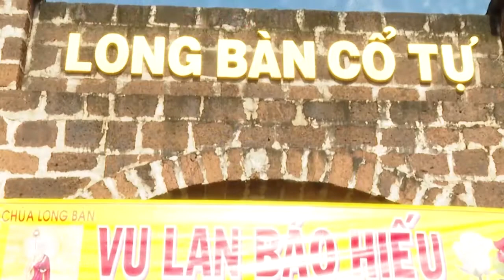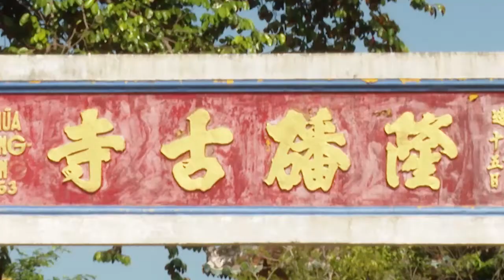Chuyện xưa - Chuyện nay 13/8/2022: Chùa cổ mùa Vu Lan | BRT TV